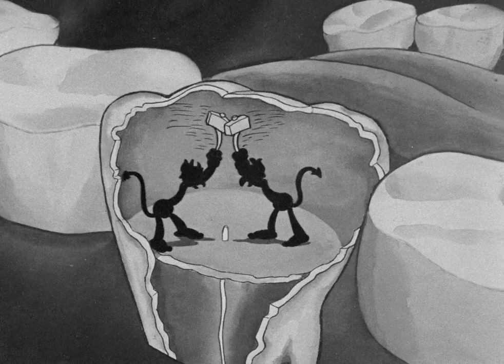1934 BETTY BOOP "Ha! Ha! Ha!" Dave Fleischer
Starring Mae Questel
Animation by Seymour Kneitel, Roland Crandall
Production company: Fleischer Studios
Release date: March 2, 1934
Running time: 7 minutes
Country: United States
Language: English